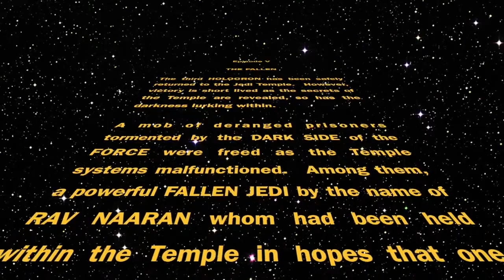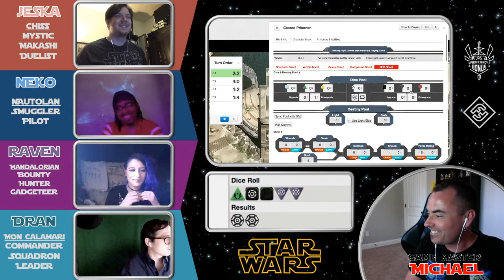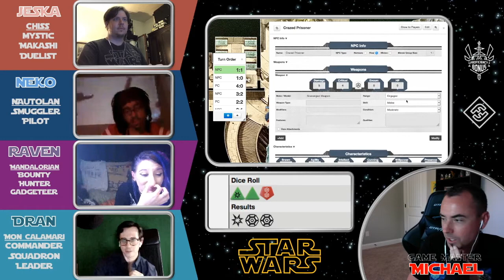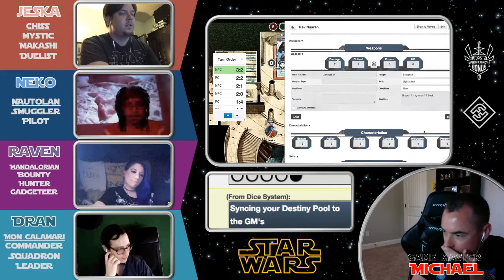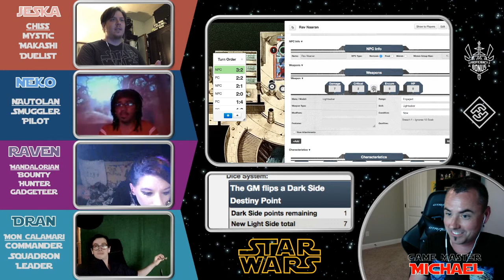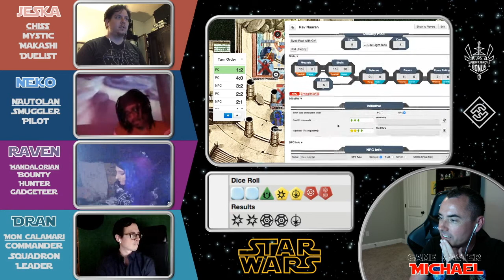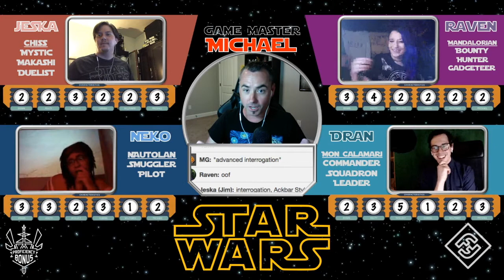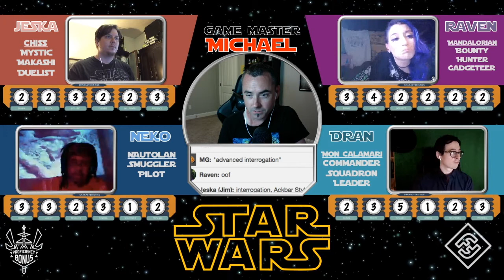Star Wars Force and Destiny RPG | Episode V | Raven shot first, that's SO Raven!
The Temple systems have malfunctioned and allowed a Fallen Jedi by the name of Rav Naaran to escape and its up to our heroes to stop him.

Thanks for joining us for this exciting episode at Proficiency Bonus!  We are a Dungeons and Dragons (D&D, D&D5e) and Tabletop Roleplaying Game (RPG, TTRPG) streaming community dedicated to providing you an entertaining experience with each visit.